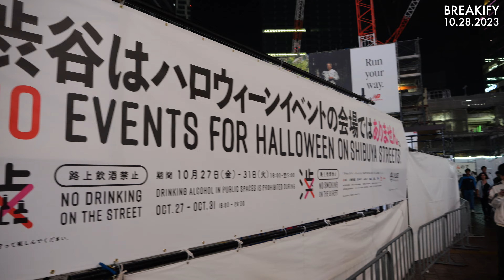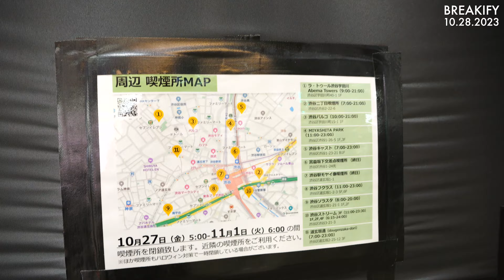The Current State of Shibuya Halloween 2023 (Heightened Security)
Here's some b-roll footage I captured during Shibuya Halloween 2023. The primary focus of this video was to highlight the heightened police and security presence compared to previous years. They took measures such as blocking off the road leading to Shibuya Crossing, restricting access to the train station and the Hachiko area, closing the smoking area, and enforcing strict regulations on alcohol consumption in public. These actions contributed to creating a safe and closely monitored environment in Shibuya.

Notably, it was challenging to film this b-roll since you couldn't simply stand around. Police and security officers would promptly instruct people to keep moving. Additionally, there seemed to be fewer locals participating in the festivities this year, with a noticeable increase in tourists dressed in various costumes and cosplay outfits. I hope this footage provides you with a glimpse of the current atmosphere during Shibuya Halloween!

If you'd like to see a compilation of the cosplays from this year's Shibuya Halloween, you can watch it by following this